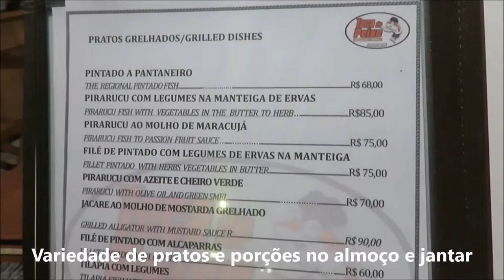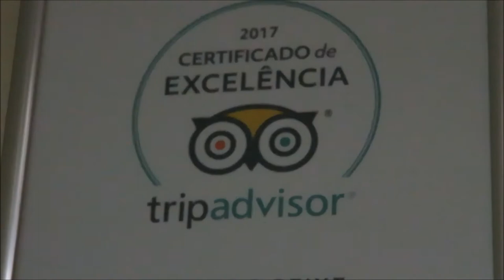Dicas de Viagem|Onde Comer|Bonito/MS - Toca do Peixe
TOCA DO PEIXE
Endereço: R. Quinze de Novembro, 782 - Alvorada, Bonito - MS, 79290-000
Horário: Abre às 18:30

SIGA NAS REDES SOCIAS=
Instagram= rota livre pelo mundo